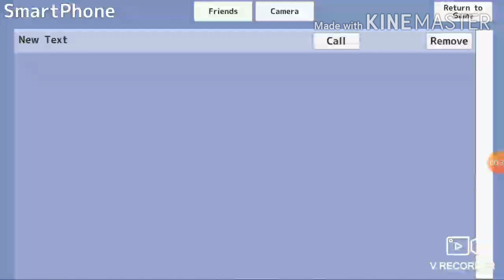A funny glitch (Read description box below)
Steps
1.Pick up the green wand near the gate
2.Call seina yamakawa,Mituko yamada or Maina Uehra (Student Council Leader)
3.Kick them
4.On automode and let her catch you
5.Use the wand
6.Your player will be in the pose which she caught you
7.Her dress will change to the regular uniform and no hair will be visible (Not the player)
8.You can see your mouth,dress and eyes changed